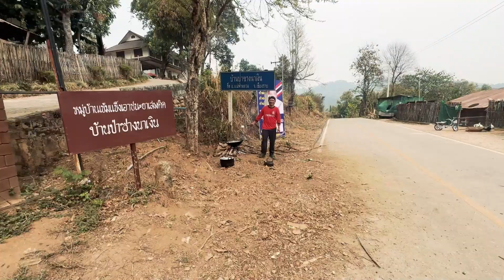หมู่บ้านป่าซางนาเงิน Ep.Special | Bamboosaurus On Tour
โครงการพัฒนาชุมชนหมู่บ้านป่าซางนาเงิน จ.เชียงราย โดยการให้ความรู้และนำวัสดุธรรมชาติที่มีอยู่ในชุมชนอยู่แล้ว(ไผ่) มาใช้ให้เกิดประโยชน์สูงที่สุด เพื่อความยั่งยืนและเป็นหมู่บ้านตัวอย่างในการพัฒนาเชิงอนุรักษ์ต่อไปในอนาคต

สามารถติดตามข้อมูลอื่นๆได้ที่

สนับสนุนโครงการได้ที่

ขอขอบคุณทีมงานที่เกี่ยวข้องทุกคน